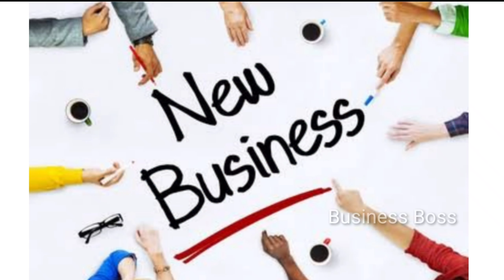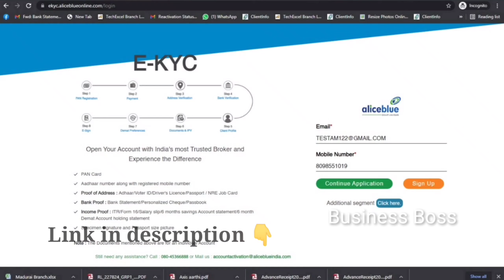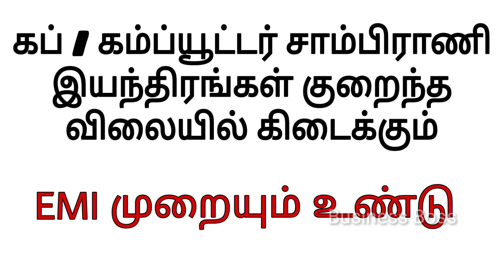Buy back business || business ideas in tamil || EMI ல் இயந்திரம் பெறலாம் || சுய தொழில் தொடங்கலாம்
Alice Blue - India Best stock broker offering Lowest brokerage fee in Stock market Industry. We offer Commodity trading, Equity Trading, Futures Trading.

In this video, you all learn about 'Buy back business ideas in tamil' with low investment, High Profitable business, If anyone looking for best business to do with low investment it might be helpful.

Sujith Industries
No. 9/11 Reddy street, Athipet,